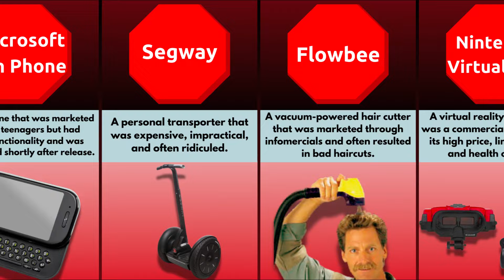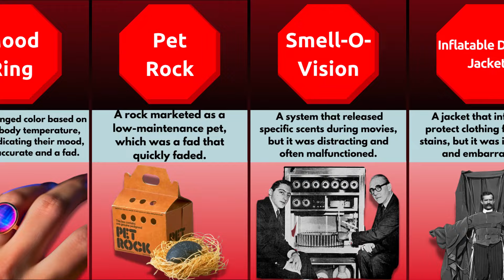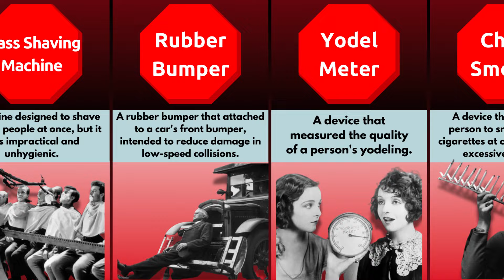Most Bizarre Inventions Ever Made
🌍📊 In this video, we dive into the world of the most bizarre inventions in history. Prepare to be amazed, amused, and bewildered by these strange and unusual creations that have left a mark on the world.

🛠️🔍 From odd contraptions to epic fails, discover the stories behind these inventions and what made them so infamous. Whether they were ahead of their time, completely impractical, or just plain weird, these inventions are sure to fascinate.

📊 Data Source: [Time, NewsWeek, ScienceFocus and other valid sources]